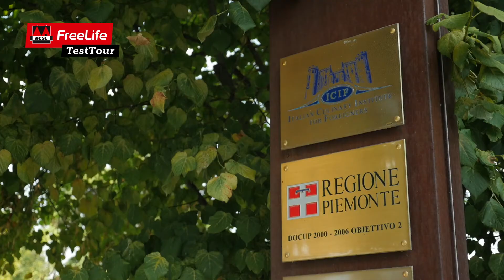De belevenissen van de levensgenieters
Als zeer ervaren kampeerders testen Andre en Floortje de luxe LMC Musica 480 E. Rijdend van camping naar camping in de stijlvolle Jeep Renegade, genieten ze volop van het Italiaanse goede leven.